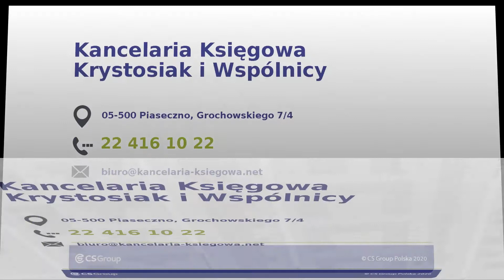Kancelaria księgowa Piaseczno Krystosiak i Wspólnicy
Krystosiak i Wspólnicy to kancelaria księgowa z Piaseczna, która zajmie się każdą sprawą księgową swoich klientów. Usługi świadczy dla klientów indywidualnych i biznesowych. W kancelarii zatrudnione są osoby, które mają odpowiednią widzę i doświadczenie w prowadzeniu księgowości.

W ramach swojej działalności kancelaria świadczy takie usługi jak między innymi: doradztwo podatkowe, prowadzenie księgowości, pełna księgowość, obsługa kadr, obsługa płac czy chociażby rozliczenia roczne.

Wszystkich zainteresowanych zapraszamy do kontaktu.